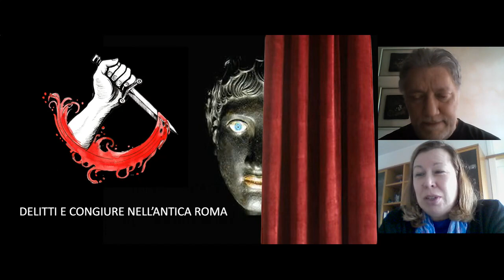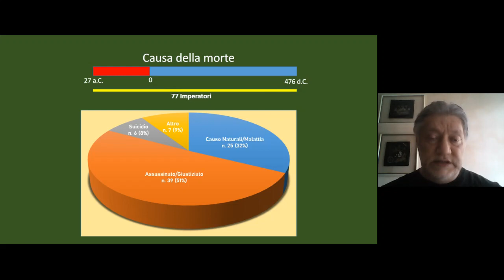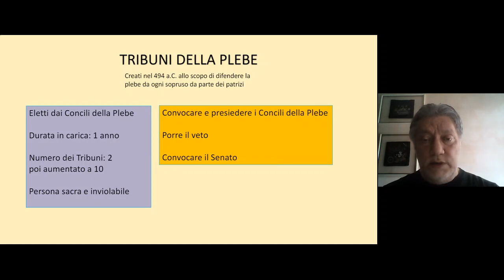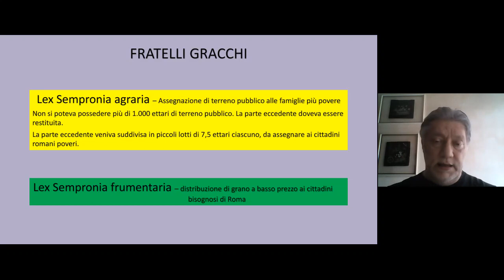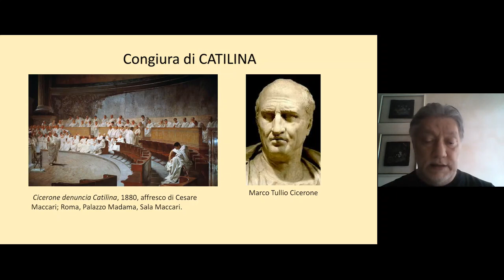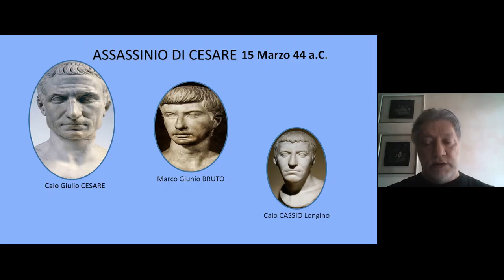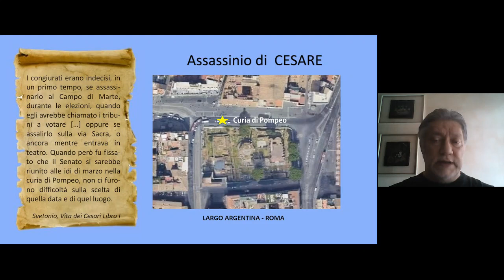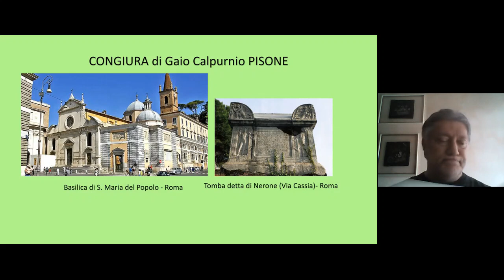[UTE] Delitti e congiure nell'antica Roma, con l'appassionato di archeologia Aldo Trevisan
REGISTRAZIONE DELLA DIRETTA STREAMING DI:
Giovedì 18 febbraio 2021, nell'ambito delle attività dell'Università della Terza Età Pordenone (anno accademico 2020/2021)
Un tuffo nell’antica Roma con Aldo Trevisan, appassionato di archeologia, che ci ha proposto sempre dei temi curiosi e intriganti che ha approfondito. Atmosfere di suspence che nel corso dei secoli di storia dell’Urbe, tra Repubblica e Impero, non sono mancate.